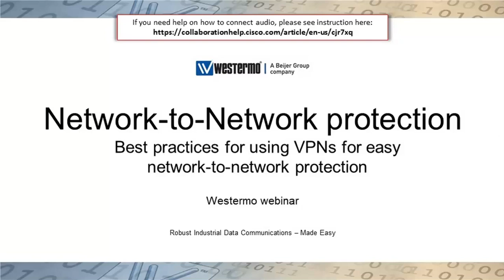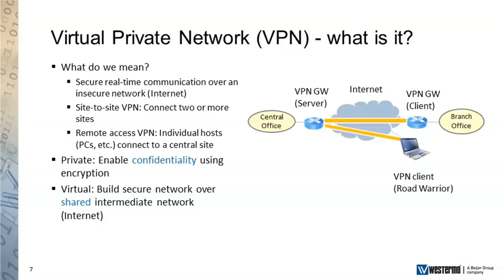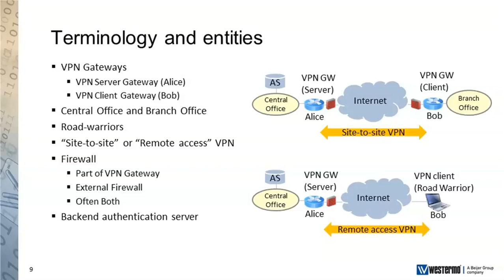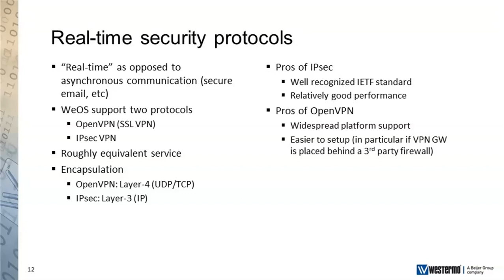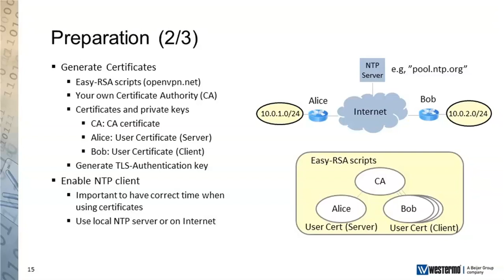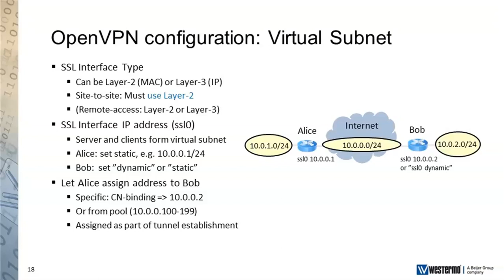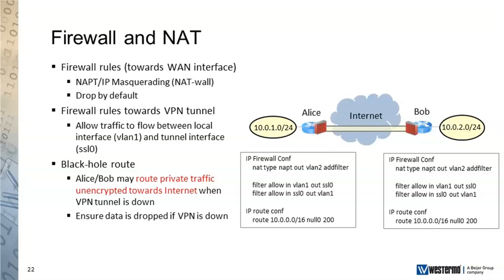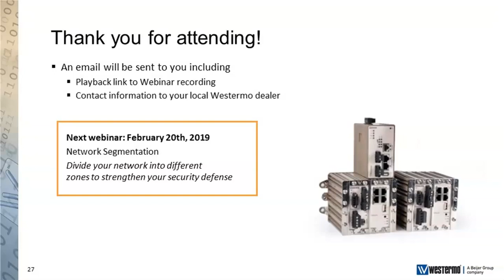Best practices for using VPNs for easy network to network protection - Westermo Webinar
Learn how VPNs can secure your network-to-network communication. Different implementations will be discussed, with real industry applications demonstrating how the solutions work in practice. There will also be advice on what to look for in terms of threats, and pitfalls.